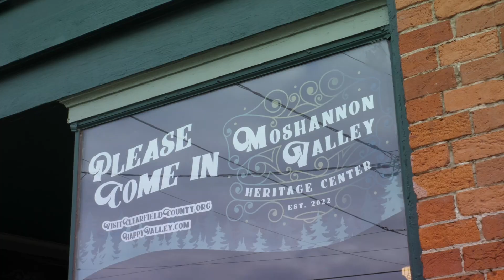MOSHANNON VALLEY HERITAGE CENTER GRAND OPENING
Come visit the all new Moshannon Valley Heritage Center and find the resources you need to find some fun events and great eats in Happy Valley and Clearfield County.

Follow The Happy Valley Adventure Bureau on social media @HappyValleyPA